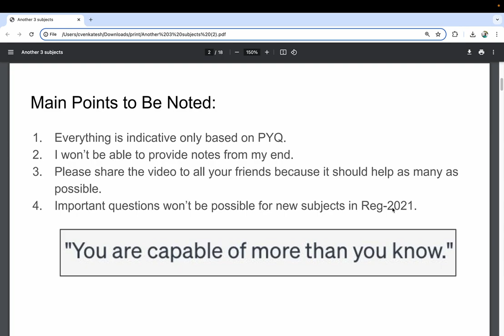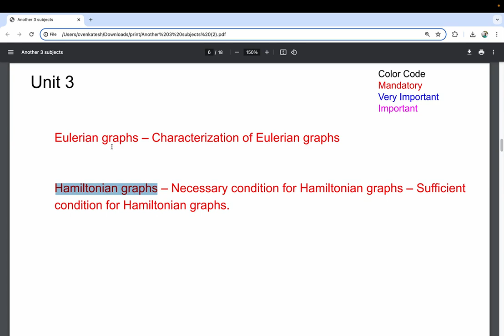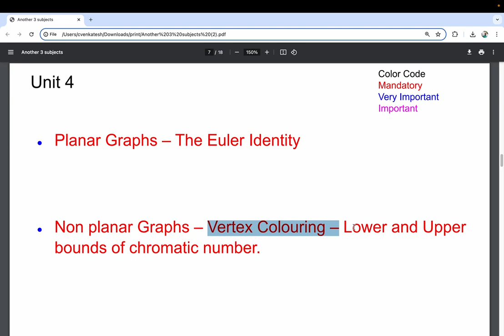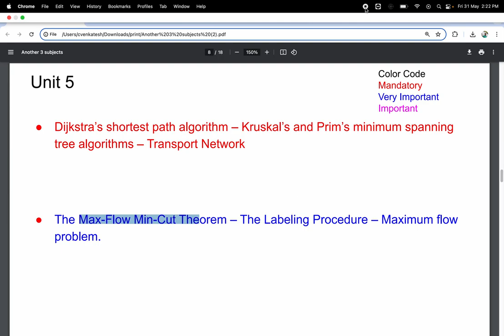Graph Theory Important Questions (OMA 351)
I have discussed about important question for semester.